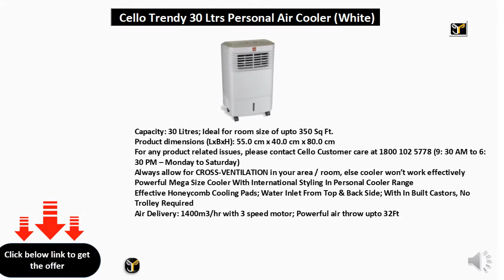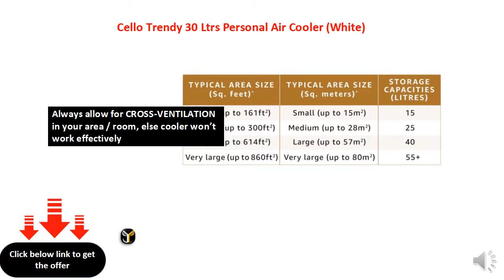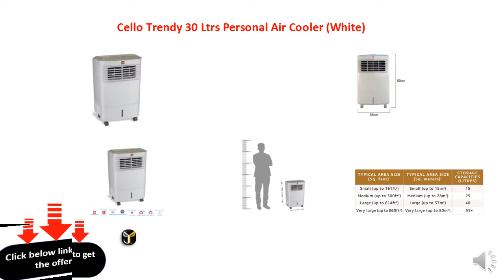Cello Trendy 30 Ltrs Personal Air Cooler (White)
Capacity: 30 Litres; Ideal for room size of upto 350 Sq Ft.
Product dimensions (LxBxH): 55.0 cm x 40.0 cm x 80.0 cm
For any product related issues, please contact Cello Customer care at 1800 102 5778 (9: 30 AM to 6: 30 PM – Monday to Saturday)
Always allow for CROSS-VENTILATION in your area / room, else cooler won’t work effectively
Powerful Mega Size Cooler With International Styling In Personal Cooler Range
Effective Honeycomb Cooling Pads; Water Inlet From Top & Back Side; With In Built Castors, No Trolley Required
Air Delivery: 1400m3/hr with 3 speed motor; Powerful air throw upto 32Ft